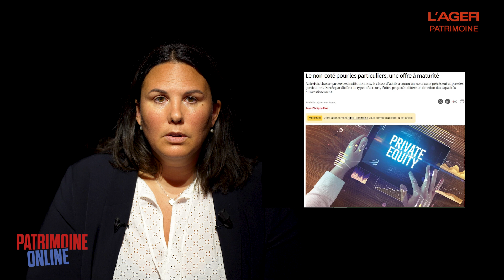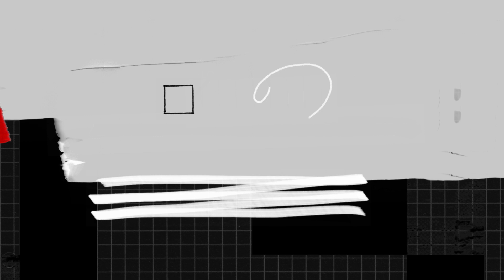Private equity : «On est à un moment charnière !»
Estelle Dolla est co-fondatrice et dirigeante de la plateforme de non coté Private Corner. Elle était l'invitée de Jean-Philippe Mas dans le dernier Patrimoine Online, l'émission des CGP de l'Agefi. Elle a défendu son nouveau fonds, Global private debt strategy et l'intérêt de la dette privée dans le contexte actuel. Si elle reconnait que ce même contexte a refroidi les investisseurs, elle invite à prendre du recul avant de prendre de nouvelles décisions d'investissement engageantes sur un temps long.
Patrimoine Online est l'émission de L’Agefi par les CGP, pour les CGP, chez les CGP.
Pour suivre toute l’actualité de la gestion de patrimoine, rendez-vous sur agefi.fr